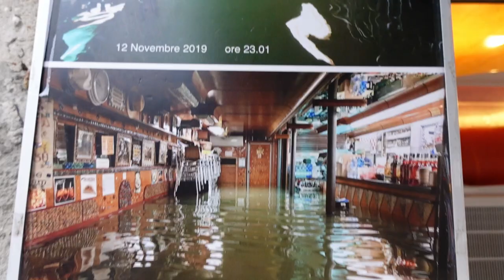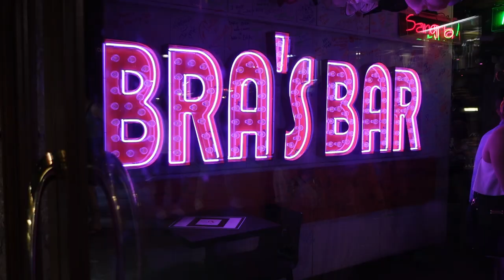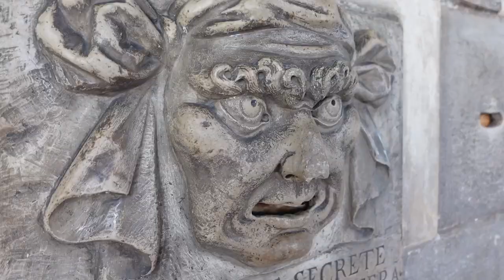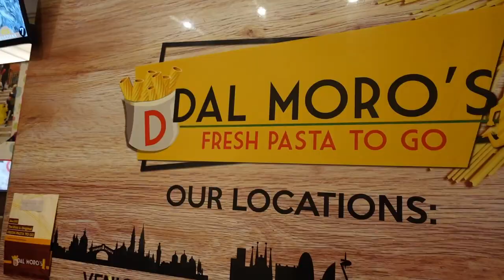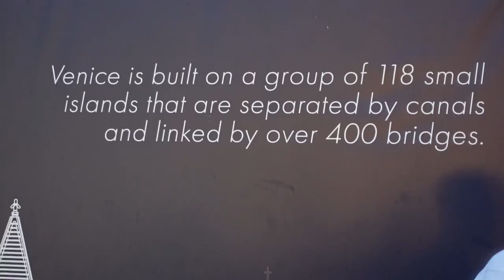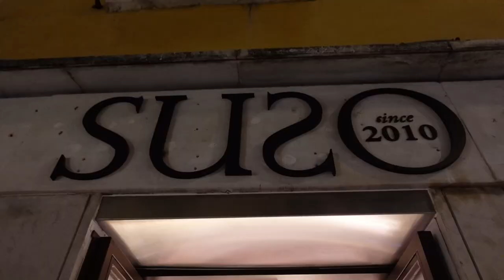travel vlog: VENICE, ITALY!! || spend the perfect 48 hrs in Venice, Italy with me!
BONJOURNO from Venice, Italy!! Holy guacamole guys, Venice is absolutely breathtaking! I don't really know what I was expecting, but it for sure wasn't a whole entire city floating on water. This place is such a vibe, and if you have never been to Venice before I 10000000% recommend that you do!

I hope you enjoy this travel vlog: VENICE, ITALY!!

xoxo,
Shakira

Sunset Over Seine · Trabant 33
Tzatziki
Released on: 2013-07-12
Composer: Trabant 33
Music  Publisher: Trabant 33